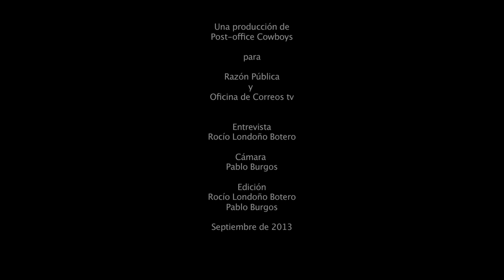Medofilo Medina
De la serie Cultura y Política